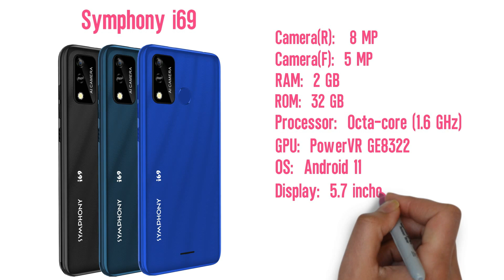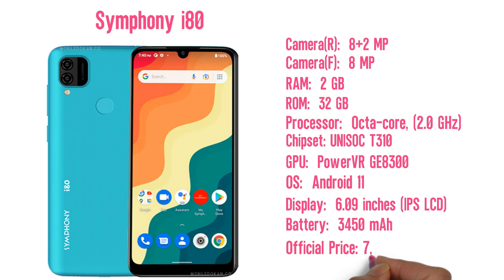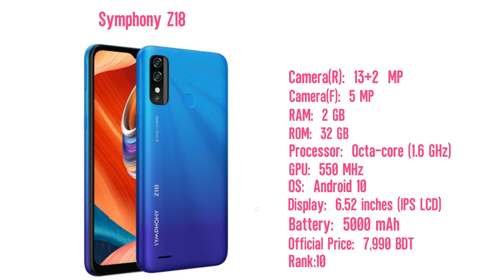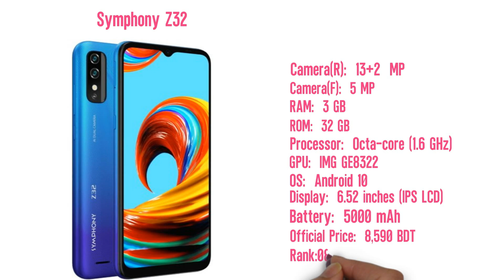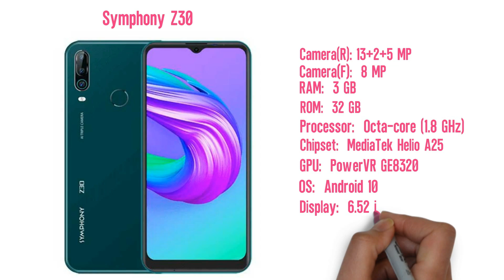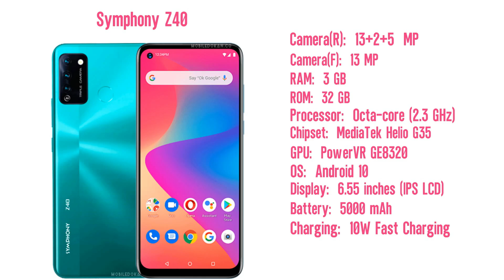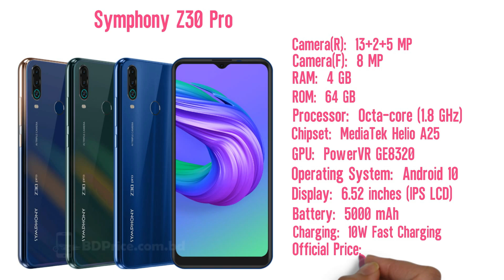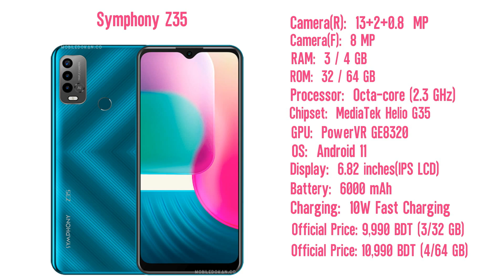Symphony All Phone Price In Bangladesh 2022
Credite:  Hip Hop Rap Instrumental (Crying Over You) by christophermorrow

Tag...